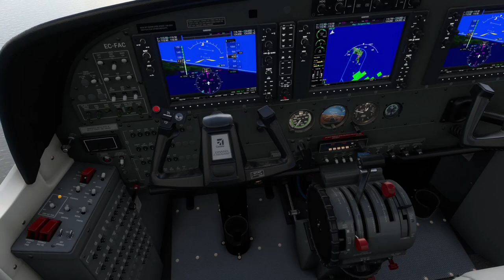Aeroports Perillosos - Gustaf III (Saint Barthélemy Airport) - TFFJ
En quin aeroport perillos vols que aterre?

Vaig a fer vídeos aterrant en els aeroports més perillosos, en aquest cas el de Sant Bartolomé, en l'illa caribenya del mateix nom. Un aeroport amb una pista darrere d'un turó amb un pendent prou pronunciada. Bo ja veureu el vídeo :)